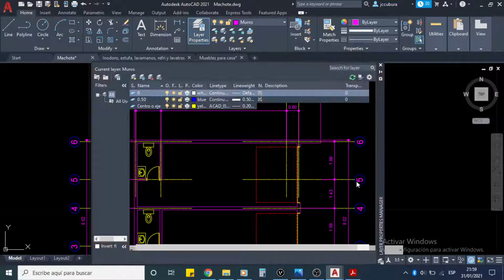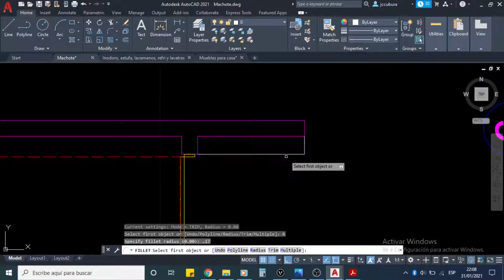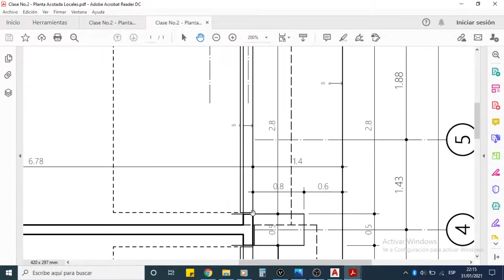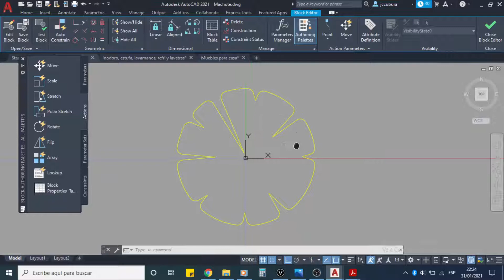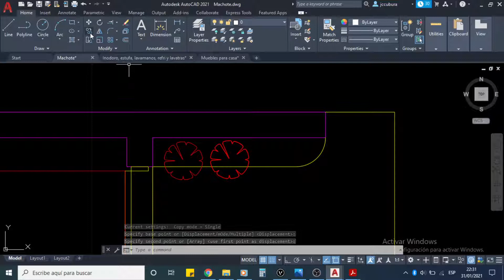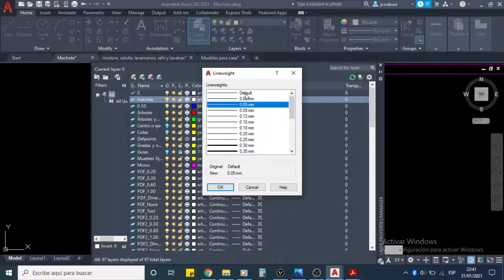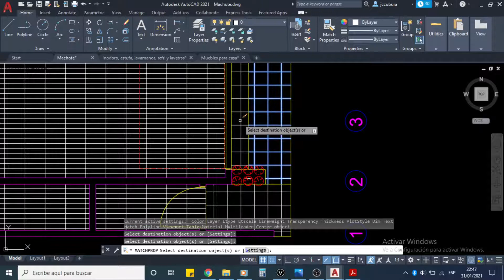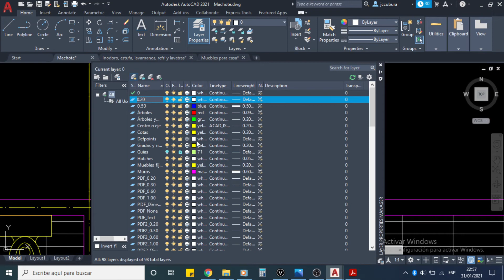Video 4: Clase 5: Locales: Hatches, texto, layers, gradas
Video que permitirá ingresar hatches, texto de ambientes, modificar layers y dibujar gradas para concluir ejercicio sobre locales.